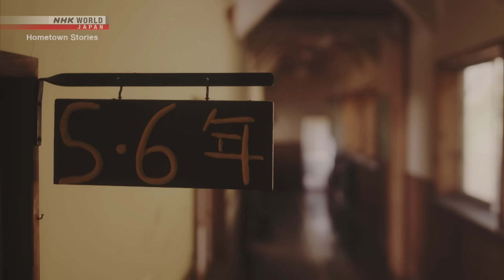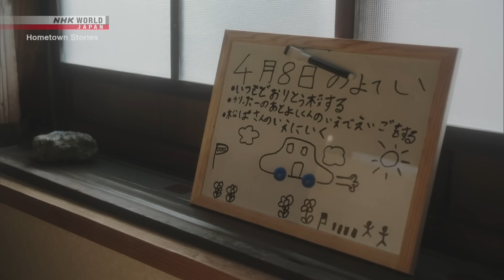A World Heritage Town: Past and Future - Hometown Stories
[Skip Intro] 0:15
More quality content available on NHK WORLD-JAPAN!

Omori once prospered from the nearby Iwami Ginzan Silver Mine, which later became recognized as a UNESCO World Heritage Site. Recently, the small town has become a popular place to settle for young families looking for the intangibles that money cannot buy; a sense of community and a place to raise children surrounded by nature.